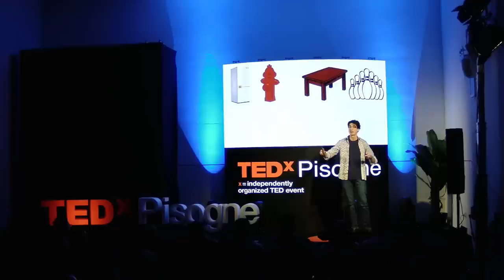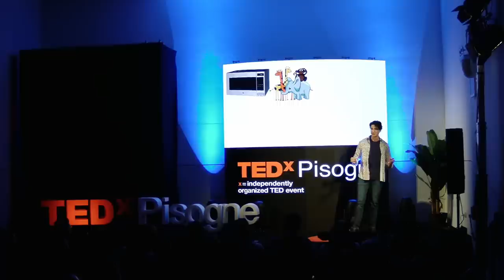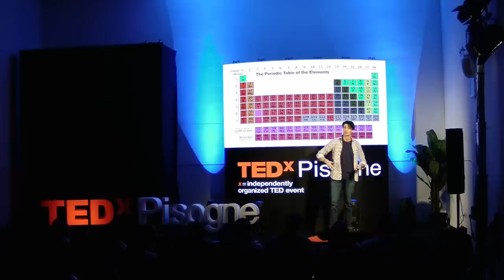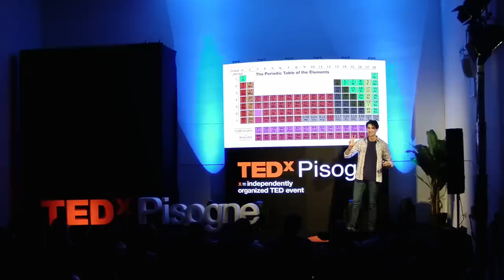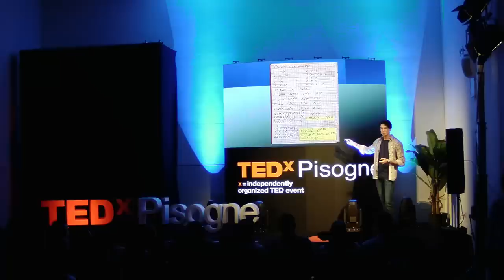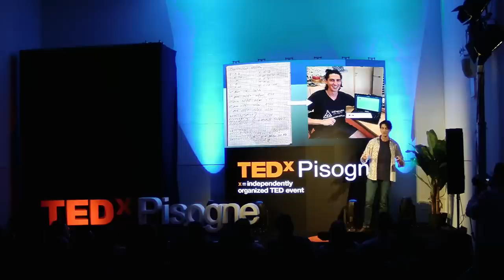OLTRE I LIMITI DELLA NOSTRA MENTE | Andrea Muzii | TEDxPisogne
Andrea Muzii, in questo talk irriverente ma incredibilmente ispirazionale ci insegna come, nel corso della sua vita, si sia impegnato continuamente per superare i propri limiti. 22 anni, studente di Management and Computer Science è l'attuale Campione del Mondo di Memoria, detentore di numerosi Record Mondiali e del titolo più alto nel mondo dei Memory Sports: Gran Maestro d'Oro.

Apparso svariate volte sui più importanti media nazionali, vincitore del premio TimVision a Tu si que Vales, content creator e allenatore del Team Italiano dei Memory Sports. This talk was given at a TEDx event using the TED conference format but independently organized by a local community.